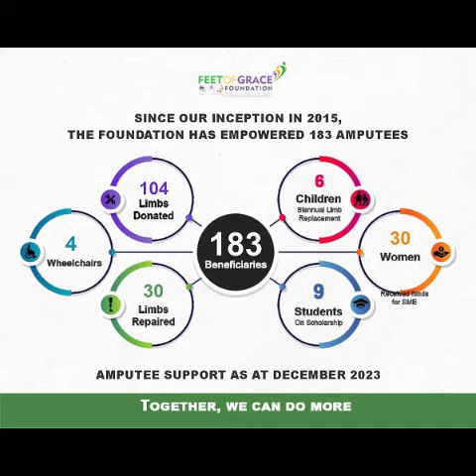THEY ARE WALKING AND WORKING; THANKS TO YOUR DONATIONS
I am writing this message to express my deepest appreciation and gratitude for your incredible contributions in making it possible for amputees to receive limb copies. Your dedication, expertise, and unwavering commitment to improving the lives of individuals with limb loss have had a profound impact on countless lives around the world.

Your contributions have not only restored limbs but have also restored hope, dignity, and joy.

Today, amputees have the opportunity to walk, run, climb, and embrace life with newfound freedom thanks to your dedication and expertise.